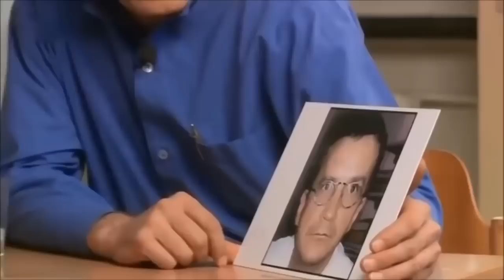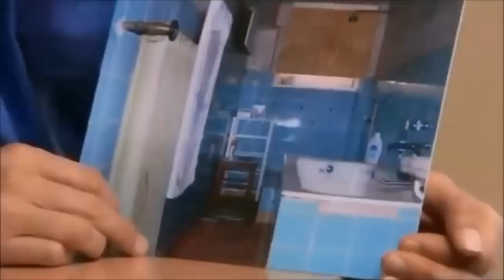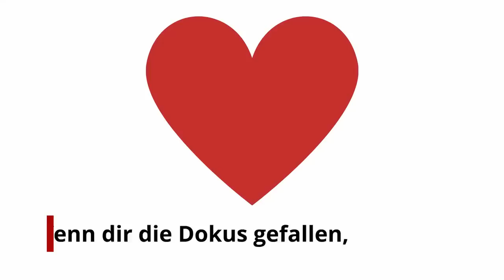DOKUMENTATION: Der Kannibale von Rotenburg - Armin Meiwes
In dieser Dokumentation über eine der abscheulichsten Taten der letzten Jahre geht es um Arwin Meiwes, den Täter. Sie enthält mehrere ausführliche Interviews. Was waren seine Beweggründe? Wie geht es ihm heute nach seiner Tat und was denkt er nun darüber?

Montags: Militär / Geschichte
Mittwochs: Universum / Natur
Freitags: Mystery / Phänomene
Sa, So, Di, Do: Sonstiges